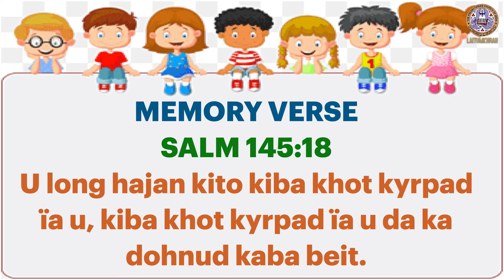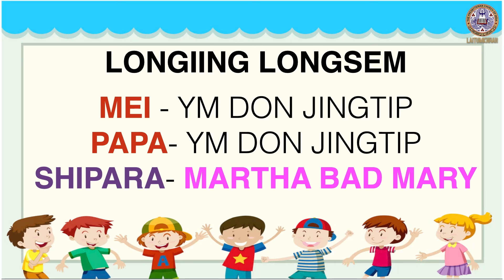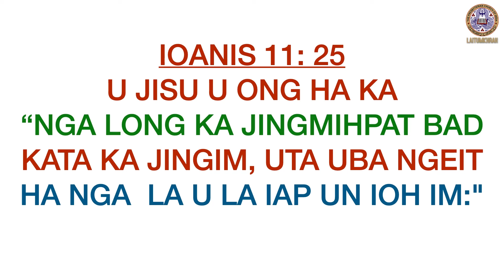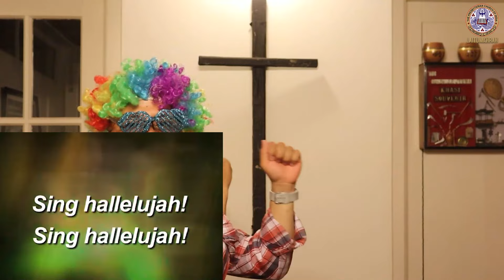Laitumkhrah 2024 08 10 Children Prog 5 PM Rev R G Laloo